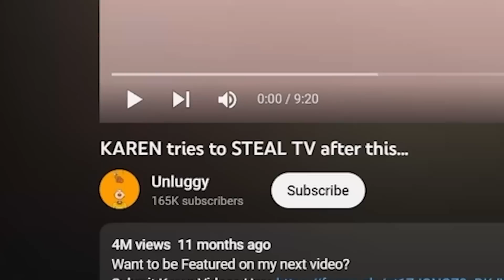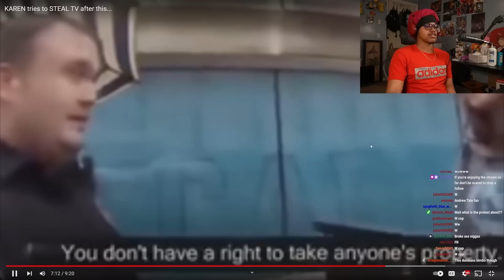Karen Gets Caught Stealing From Neighbor After This...